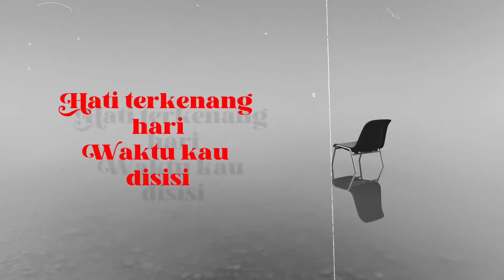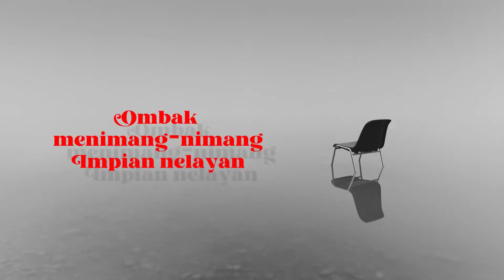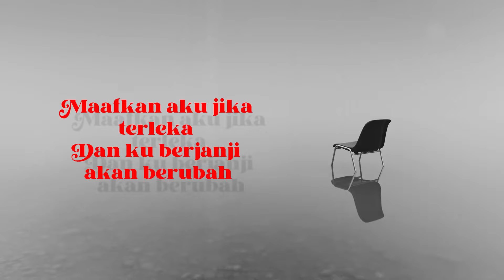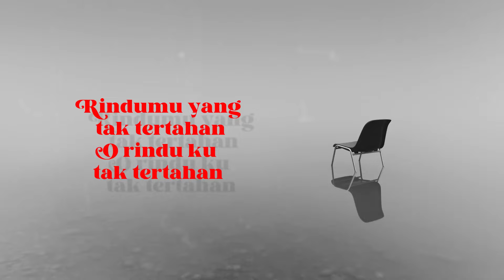Dato Jamal Abdillah, Yamani Abdillah, Zaki Yamani - Tangan Yang Melambai ( Lirik Video )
Tangan Yang melambai
Dato Jamal Abdillah, Yamani Abdillah, Zaki Yamani
Lirik: Ezra Kong
Terbitan & Rakaman: Ezra Kong
Susunan & Adunan: Ezra Kong
All Instruments: Ezra Kong
Backing Vocals Romal Melvyn

Lirik 'Tangan Yang Melambai'

Angin menadah layar
Megah nan berkibar
Di ufuk semakin memudar

Hati terkenang hari
Waktu kau disisi
Janji aku kan pulang kembali

Dan dia bermalamkan bintang
Jaraknya bertambahkan sayang
Buat aku terbayang-bayang
Tangan yang melambaikan
Rindumu yang tak tertahan
O rindu ku tak tertahan

Ombak menimang-nimang
Impian nelayan
Kisah Sang Penakluk Lautan

Hati menghitung hari
Bila kau kembali
Dan diriku setia menanti

Jaraknya bertambahkan sayang
Buat aku terbayang-bayang
Tangan yang melambaikan

Maafkan aku yang tak berada disampingmu setiap masa
Maafkan aku jika terleka
Dan ku berjanji akan berubah

Jaraknya bertambahkan sayang
Buat aku terbayang-bayang
Tangan yang melambaikan

Dan aku bermalamkan bintang
Jauhmu bertambahkan sayang
Buat aku terbayang-bayang
Tangan yang melambaikan